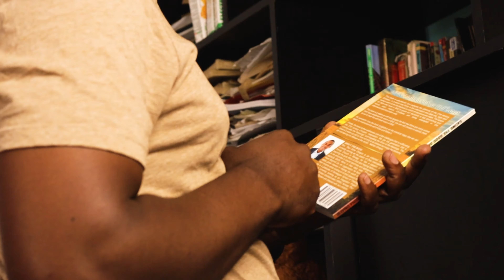EBIENI AO AO BIE CHIOMBE ESUBAGERA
Sorobi is a Radio presenter, Professional MC, Author, Motivational Speaker and  Mentor.